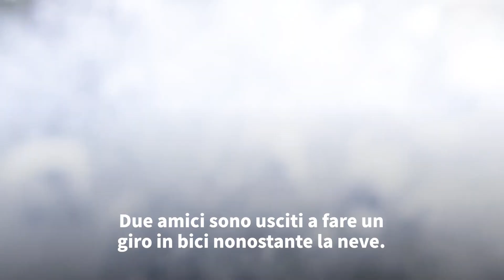Ciclista filma un video durante il giro in bici. Ma quello che succede al suo compagno lo terrorizza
In alcune zone è normale imbattersi in fiumi e laghi ghiacciati durante l'inverno, il che significa poter godere di diverse attività invernali, come il pattinaggio sul ghiaccio, lo sci di fondo e così via. Tuttavia, a meno che lo strato di ghiaccio non sia molto spesso, si rischia che la superficie si spezzi! Una volta in acqua, il panico, la paura, la sensazione di affogare e l'ipotermia possono prendere il sopravvento. Proprio come succede ai due ciclisti protagonisti di questo video che durante un giro in bici cadono in acque ghiacciate e provano in tutti modi a salvarsi...

Crediti